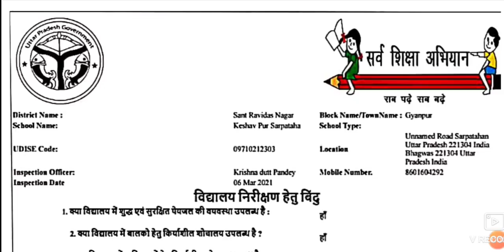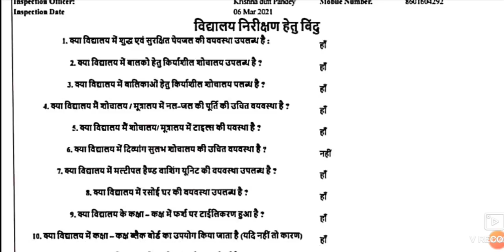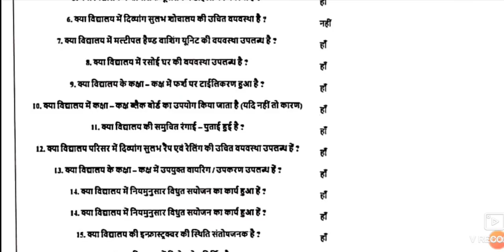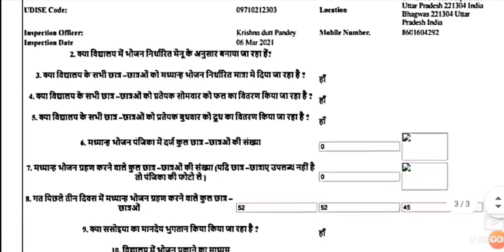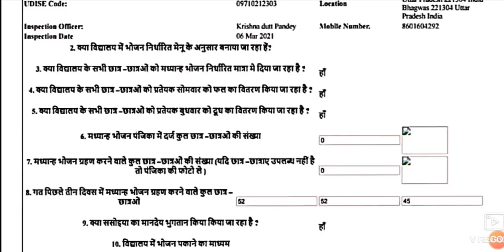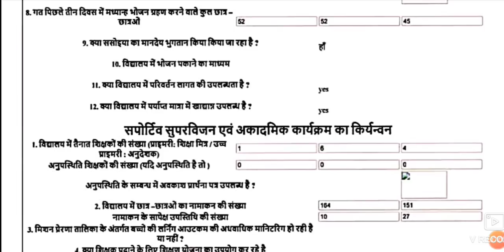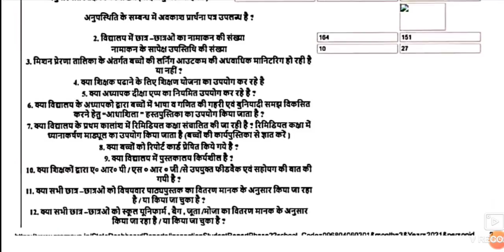हो जाओ तैयार अकादमिक निरीक्षण/ supportive supervision के लिए।वीडियो मे बताये बिंदु नोटकर ले डायरी मे